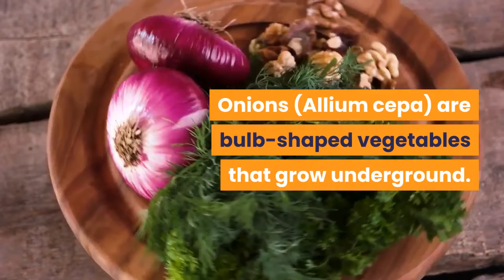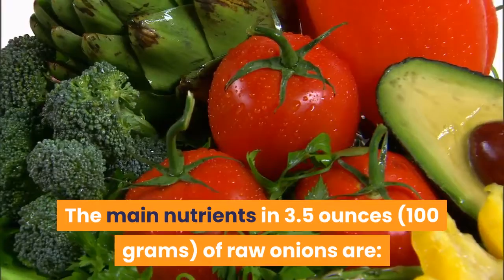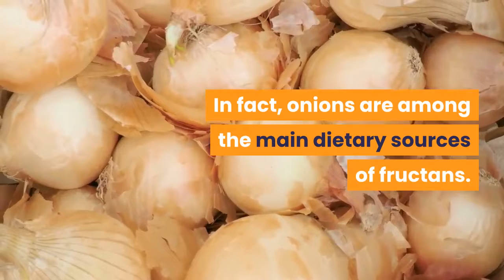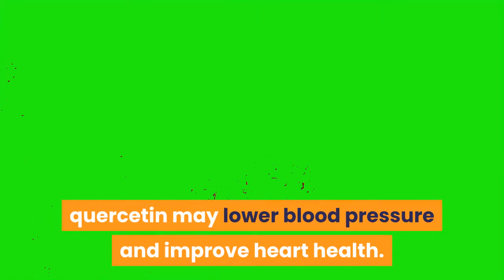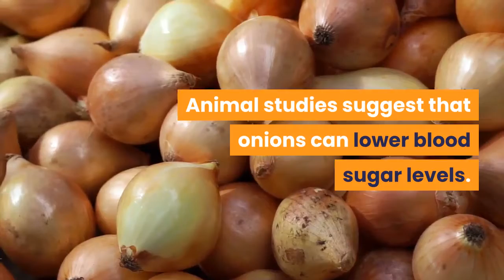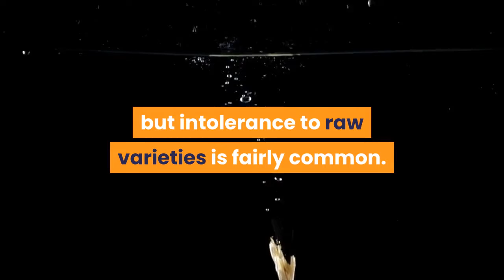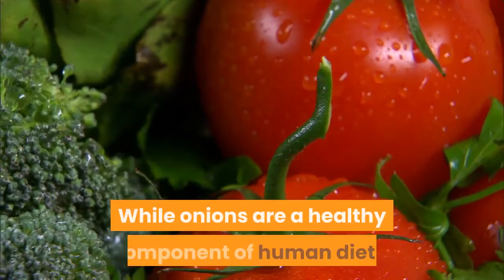onions nutrition facts and health effects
This video is all about onion with its nutrition and health benefits.